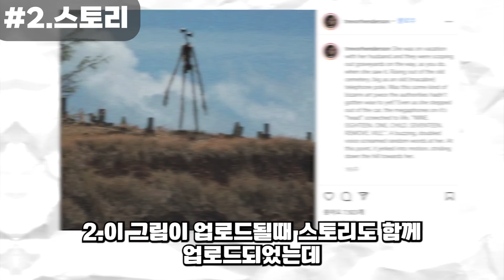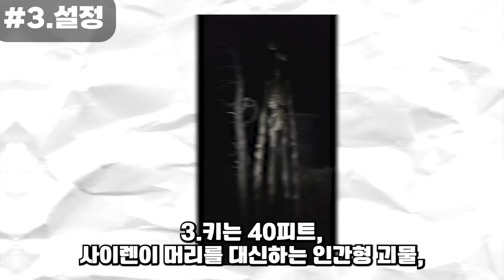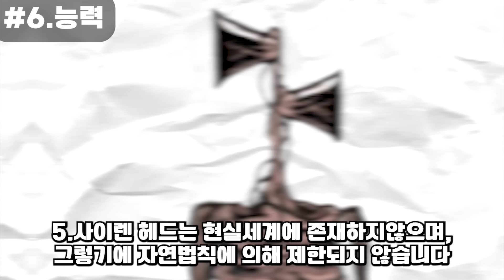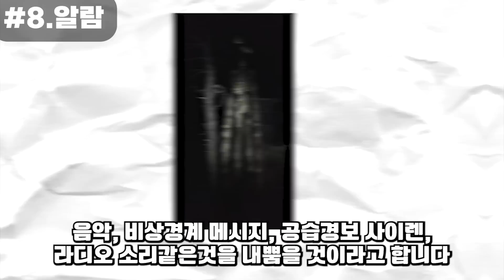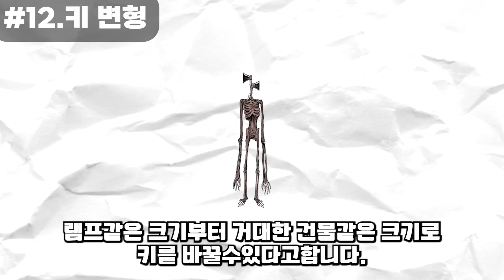사이렌헤드 TMI / 크리피파스타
몸이 최근들어 너무 안좋아져서 영상만드는데만 해도 힘이 엄청 들고 두통이 심해지는 바람에 이번 영상 아웃트로엔 밈을 넣지못했습니다.

(월 수 금 ㅣ 오후 5시 업로드)
* 빠놀이,등수놀이는 삭제됩니다.

요일별 TMI :
월요일 : 프나펑
수요일 : 프레디
금요일 : 랜덤

 인트로 : 앙군
 썸네일 : 1UP
 편집 : 사하

본 영상의 참고자료들은 대부분 관계자(트위터,홈페이지 등)분들의 그림,영상입니다
원작자나 관계자의 요청에 따라 영상이 내려갈 수 있습니다.